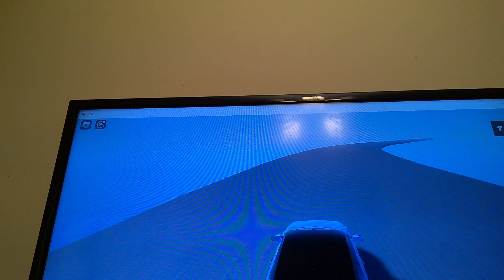Ends FM 455 E Anna, TX